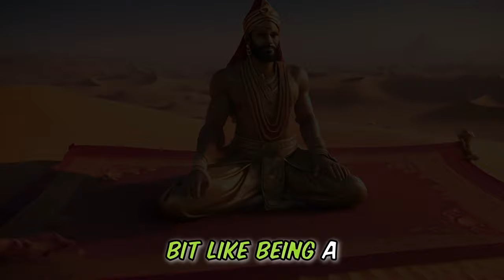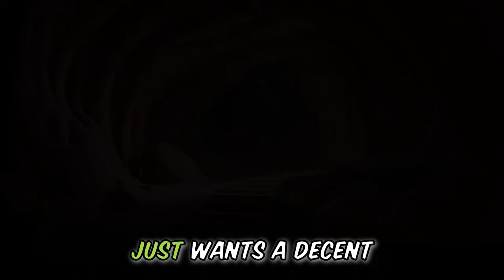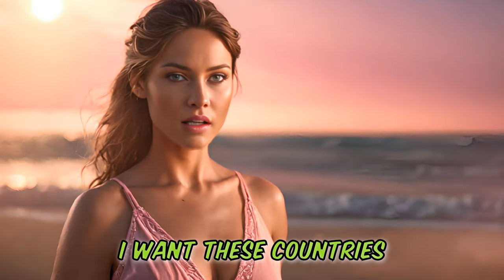Funny Story about a GENIE and a wish, that will make you LOL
😂Hold onto your  Funny Story Laughing hats, folks! 🤣This 5 minute story joke, is a funny story never told like this before.😍😍 Prepare for a side-splitting encounter that will make you LOL as it is filled with puns, witty dialogue, and a punchline that'll leave you buzzing with laughter.👌👌

So, will this GENIE be able to handle this WISH ?

This will be the best joke of the day, no matter which comedy site you visit. In this funny story, a GENIE is tasked with a WISH wish is almost impossible.  We always start with the Funny History and then we go into our Story Joke.